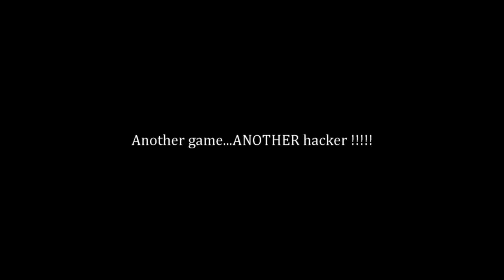Cheaters In PUBG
Great game when it first came out but now there seems like ALOT of cheaters rolling in to ruin everyone fun. Let hope the DEVS get on this and fix it before they full release this game. Too bad these kids have nothing better to do in a game but then again then must be REALLY bad to need cheats. FIX THIS DEVS